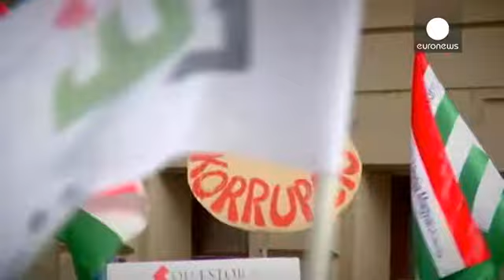Ουγγαρία: Στους δρόμους οι πολίτες κατά της διαφθοράς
Κατά της διαφθοράς διαδήλωσαν χιλιάδες μπροστά από την Εθνική Τράπεζα στη Βουδαπέστη. Τέτοιου είδους κινητοποιήσεις πλέον στην Ουγγαρία, αποτελούν σύνηθες φαινόμενο. Αφορμή για αυτή την κινητοποίηση είναι η απόφαση της Ευρωπαϊκής Επιτροπής να ζητήσει πίσω από την Ουγγαρία, κοινοτικά κονδύλια ύψους 2,3 δις ευρώ, μετά από παρατυπίες που εντόπισε στη διαδικασία επιλογής των έργων.

Από την πλευρά της, η κυβέρνηση υποστηρίζει ότι η διαφωνία έγκειται μόνο σε τεχνικό επίπεδο και ότι τέτοιου είδους πρ…